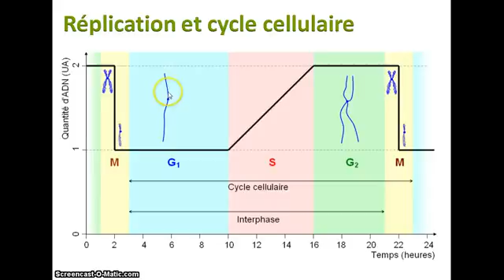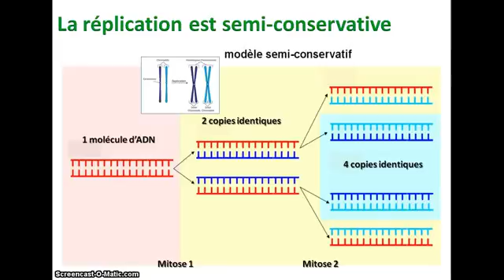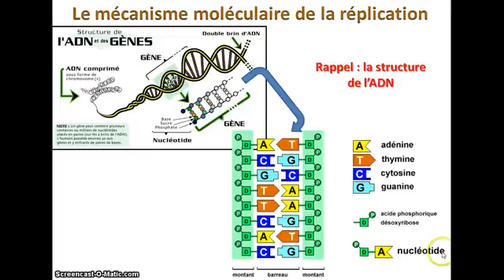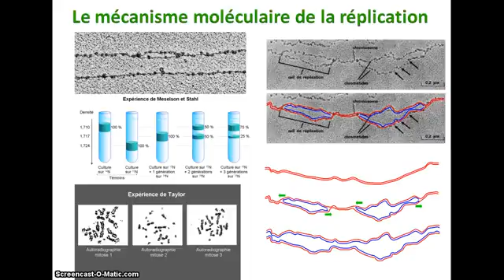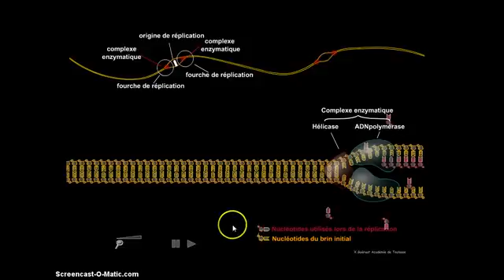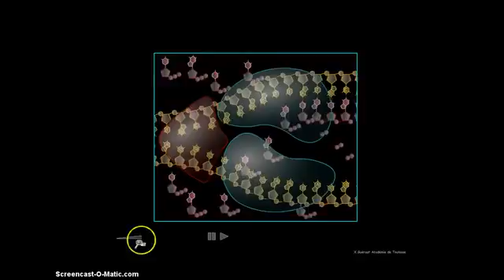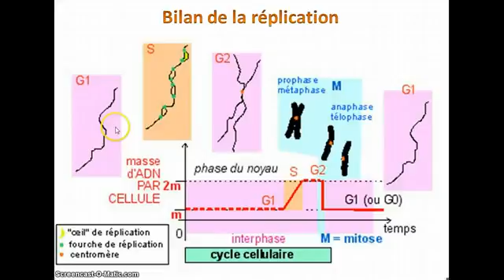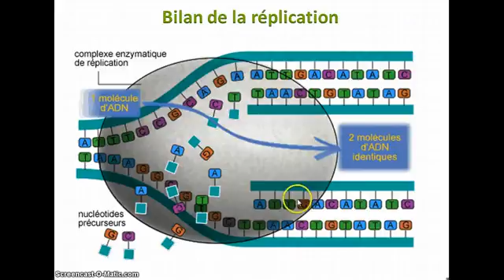TSTL Th4 vid05 replication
Réplication de l'information génétique pendant la S de synthèse du cycle cellulaire.